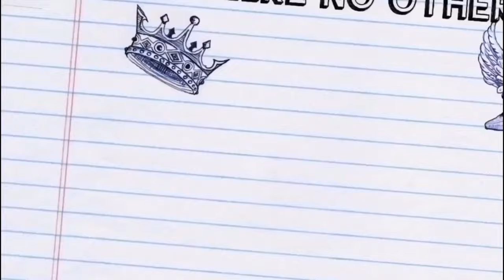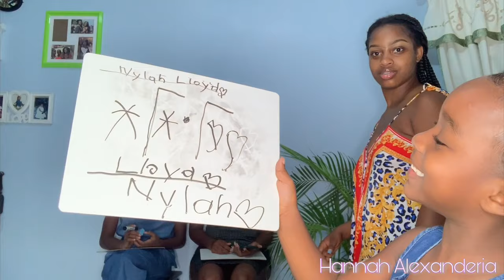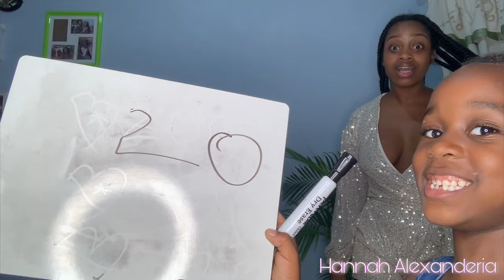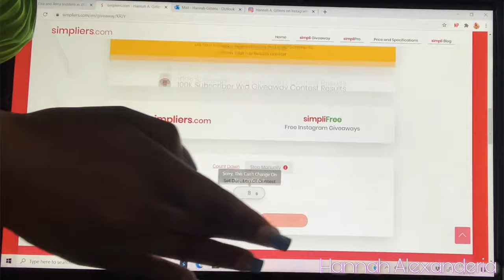SISTERS RATE MY FASHION NOVA OUTFITS *HILARIOUS* | FASHION NOVA TRY ON HAUL | 1K SUBS SPECIAL🎊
HEY GUYS! My sisters have been begging me to be in my channel so I finally gave in! They rated 4 outfits of my Fashion Nova Outfits. Filing this video was soooo HILARIOUS because my littlest sister’s personality is so strong!

I kept saying 100K in the video for some strange reason.

1) Still searching for the name, I'll leave an update when I find it
2) Lookout Weekend Mini Dress in Medium (Should have gotten a Small)
3) She's A Drama Queen Maxi Dress - Red Multi in XS
4) Diva Shine Sequin Romper - Silver in Small
5) Take Me To Rio Wide Leg Pant Set - Green/ combo in Small

FACTS ABOUT ME:
Age: 20
Height: 5’5
Weight: 143lb
Nationality: Jamican
Camera: Iphone XS Max
Editing Software: iMovie

Song
10 Outta 10 (Official Video)
Artist
Masicka
Capture The Sound Of Music, LLC (Music Publishing), and 6 Music Rights Societies

Song
Tap In
Artist
Saweetie
Album
Tap In
WMG (on behalf of Warner Records Label); ASCAP, BMG Rights Management (US), LLC, AMRA, LatinAutor, Reservoir Media (Publishing), Warner Chappell, BMI - Broadcast Music Inc., UMPG Publishing, EMI Music Publishing, and 6 Music Rights Societies